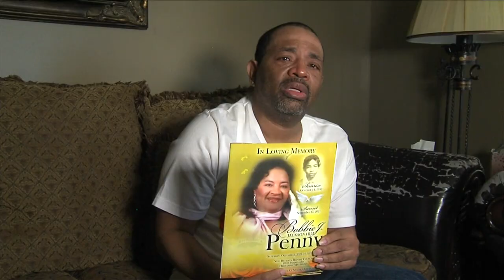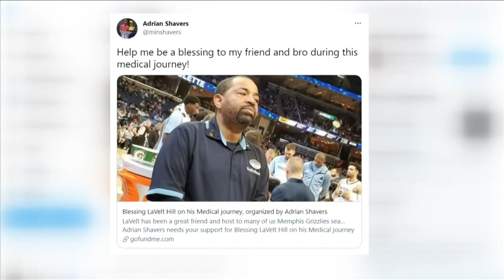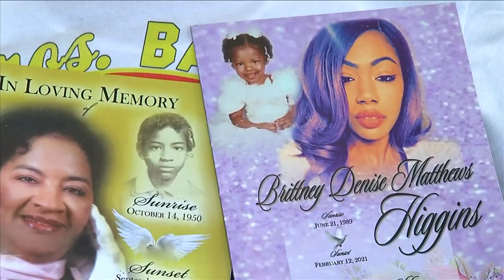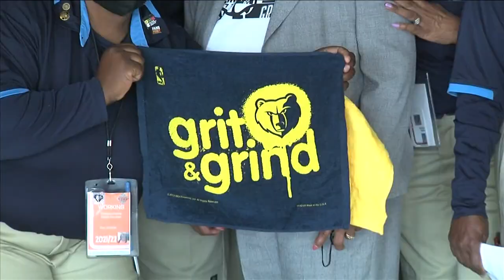The story of a longtime Grizzlies usher's journey back to the court from health problems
Memphis Grizzlies usher Lavelt Hill has been battling painful health problems for years. Just a few weeks ago, he made his way back to the FedEx Forum.